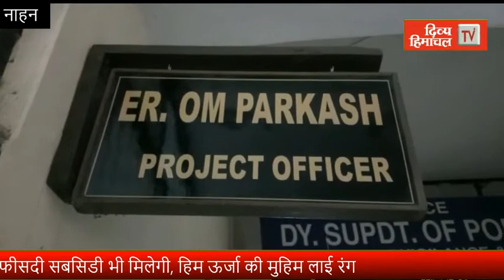सोलर लाइट्स से रोशन होंगी सिरमौर की गलियां, 90 फीसदी सबसिडी भी मिलेगी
सोलर लाइट्स से रोशन होंगी सिरमौर की गलियां, 90 फीसदी सबसिडी भी मिलेगी, हिम ऊर्जा की मुहिम लाई रंग